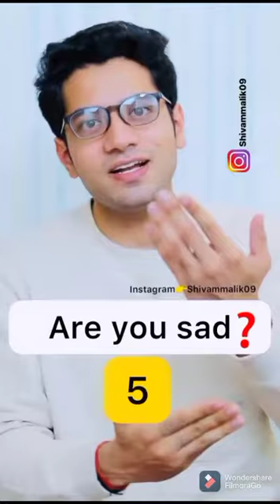Some True Lines By Shivam Malik. part-5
Subhro motivation

Motivation

motivation video

Shivam malik

2.0 ashik

Positive Thinking thoughts best intelligence stress manage how to feelings latest fear attitude fearless motivational video spirituality students for students study studies practical tips motivation communication love confidence time loneliness depression anxiety akele rehna seekho video videos motivational speech speech overcome 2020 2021 latest 2021how to grow views on youtube how to grow views on instagram how to grow views on reels how to grow views how to grow views on instagram story how to grow views on youtube gaming how to grow views and subscribers on youtube how to grow views on youtube shorts how to grow views on youtube video how to grow views on youtube channel Subhro motivation

Thankyou❤❤❤

DICSCLAIMER

video is for educational purposes only Copyright Disclaimer under Section 107 of Copyright Disclaimer Act 1976, Allowance is made for "fair use "for purposes Such as Criticisms, Comment, News Reporting, teaching Scholarship, and Research fair use is a use Permitted by Copyright Statute that might otherwise be infringing Non- Profit, educational or personal use tips tha balance in favor of fair use.